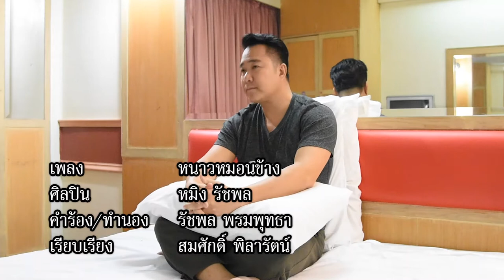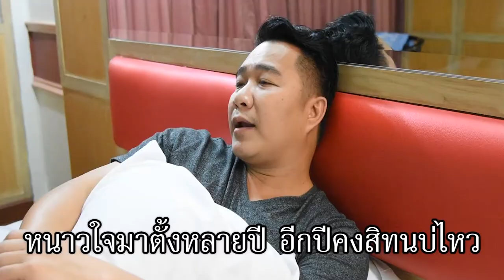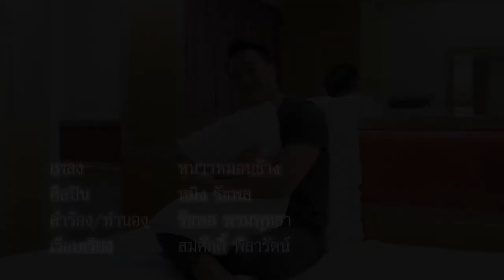หนาวหมอนข้าง (ຫນາວຫມອນຊ້າງ) - หมิง รัชพล [คาราโอเกะ]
เพลง : หนาวหมอนข้าง (ຫນາວຫມອນຊ້າງ)
ศิลปิน : หมิง รัชพล
คำร้อง/ทำนอง : รัชพล พรมพุทธา
เรียบเรียง : สมศักดิ์ พิลารัตน์
ติดตามผลงานได้ทาง Youtube : YakcuteStudio ยักคิ้วสตูดิโอ